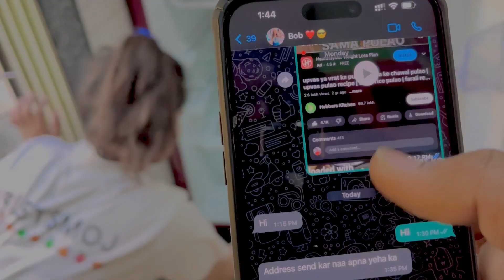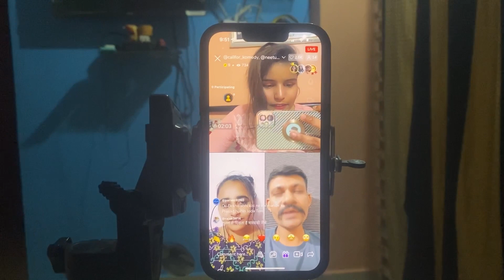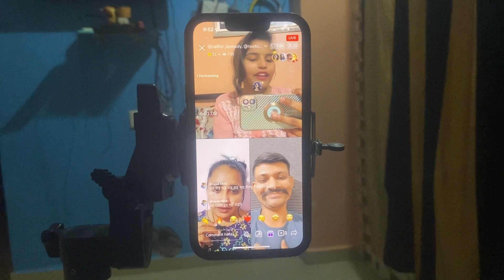Kitchen ki safai 😳|| kitna ganda hai kitchen 😝|| bhai toh maje le raha mera 🥲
Hello Family…….. नमस्कार🙏🙏 Welcome To My Blog=Vlog Thodi Serious(गंभीर) Thodi Sad(मायूस) Thodi Comedy Baaki Full On Masti…
Family Apko Shikayat(शिकायत) Karne Ka Mouka Dungi Nahi Par Agar Shikayat(शिकायत) Ho To Apna Samjh Ke Mafh Karna…..Because Blog=Vlog Mein To Hoga Full On Masti Sath Mein Hasna Bhi Rona Bhi Khana Bhi New Location Par Ghumna Bhi Har Uss Tarike Ki Blog=Vlog Apko Dekhne Milegi jo ap Pasand karte hoo To Aao Chale Mere Sath Ek Naye Safar par😉